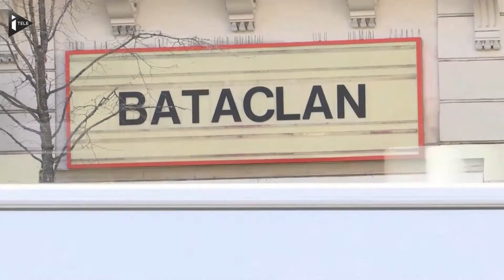Attentats de Paris : Une première réunion entre les familles des victimes et les juges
Six mois après les attentats de Paris, les rescapés et les familles de victimes ont été reçus ce mardi 24 mai pour la première fois par les juges d'instruction chargés de l'enquête. La réunion de ce mardi après-midi, à l'Ecole militaire à Paris, était consacrée aux attaques jihadistes qui ont visé le 13 novembre les terrasses de cafés et restaurants parisiens et le Stade de France. Les juges ont notamment exposé les avancées de l'enquête en France et en Belgique, base arrière de la cellule djihadiste. Deux autres sessions porteront mercredi et jeudi sur la tuerie du Bataclan. Inédites par leur ampleur avec plus de 1.000 parties civiles conviées, ces réunions à huis clos se déroulent sur trois après-midis au même endroit où, dans les jours suivant les attentats, les familles sans nouvelles de leurs proches avaient été reçues par les autorités.